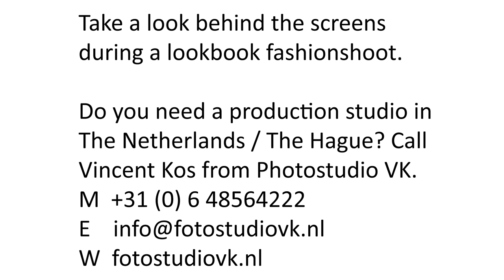Backstage tijdens lookbook fashionshoot Promiss Fashion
Neem een kijkje achter de schermen met deze studioimpressie tijdens een lookbook fashion fotoshoot. Voor Promiss Fashion.

Ook een fotostudio huren voor bijvoorbeeld een fashionproductie? Bezoek voor informatie en bel ons voor het reserveren van een datum.